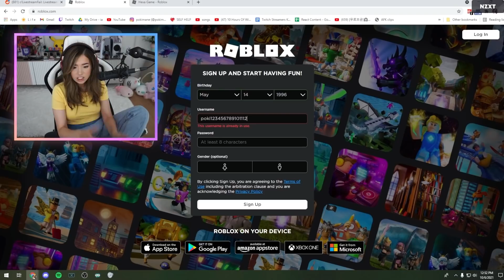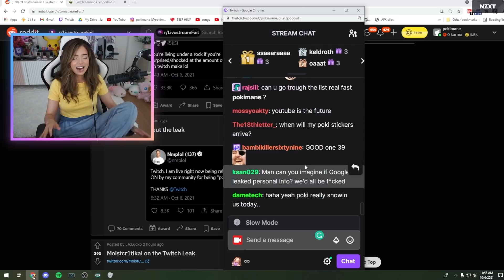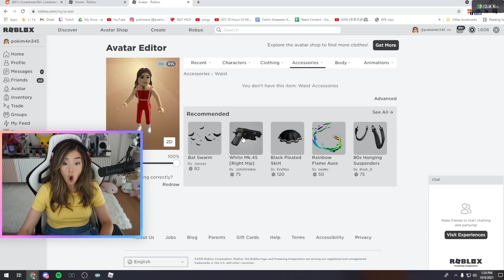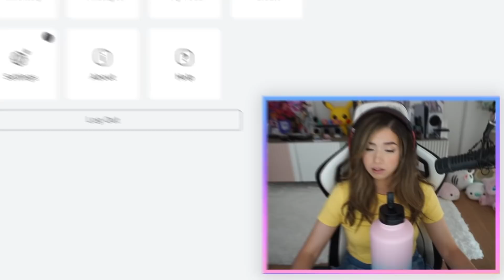I PLAYED THE ROBLOX SQUID GAME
I played Squid Game!... but on Roblox :D
❤ Expand Me ❤

Pokimane
1171 S Robertson Blvd # 372